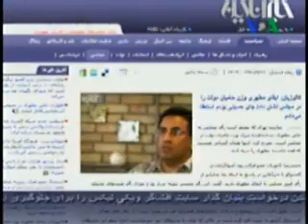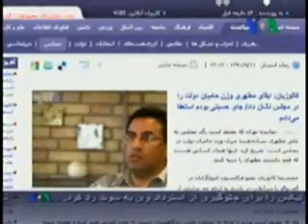ترس از افشاگری؛ طرح سوال از احمدی نژاد منتفی شد